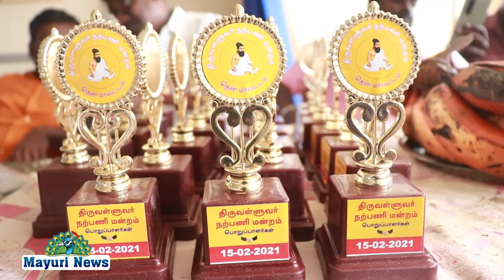சபரி திருமண தகவல் மையத்தில் வைத்து திருவள்ளுவர் நற்பணி மன்றத்தின் முதல் கூட்டம் நடைபெற்றது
SABARI MATRIMONY # வண்ணாரப்பேட்டை சபரி திருமண தகவல் மையத்தில் வைத்து திருவள்ளுவர் நற்பணி மன்றத்தின் முதல் கூட்டம் நடைபெற்றது